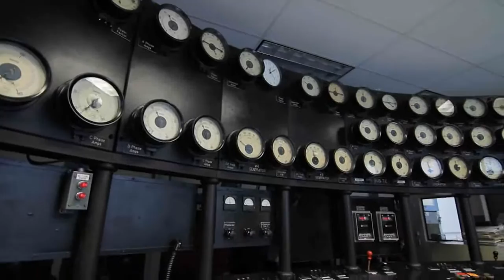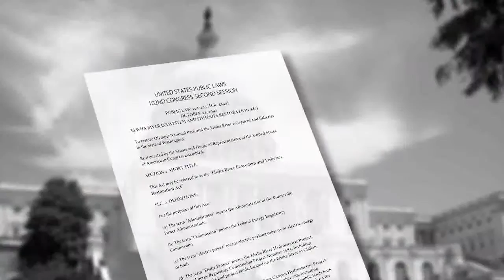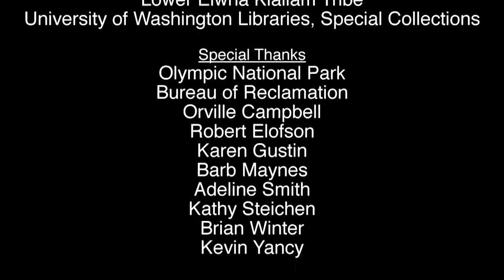Elwha River Restoration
This five-minute 'webisode' offers an introduction to the Elwha River, its people, its once-prolific salmon runs, the century of hydropower the river produced and the eventual decision to remove Elwha and Glines Canyon Dams.

CREDIT / AUTHOR:
Produced for NPS by Wings Over Watersheds